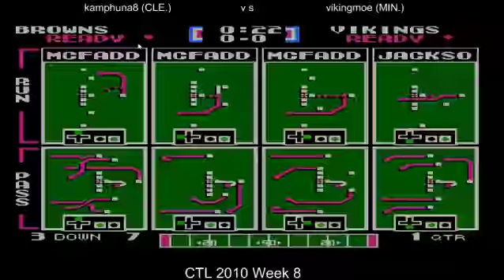CTL 2010 Week 8 Cleveland Browns 1-2 vs Minnesota Vikings (vikingmoe) 3-3